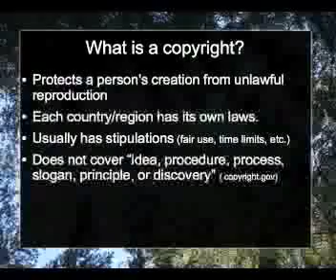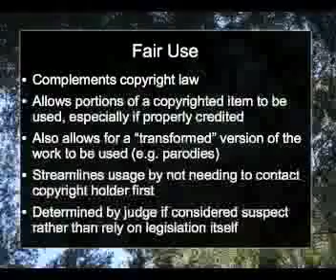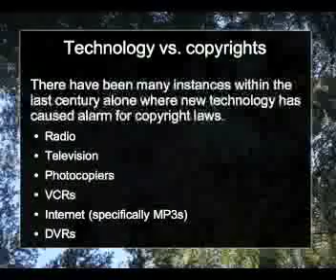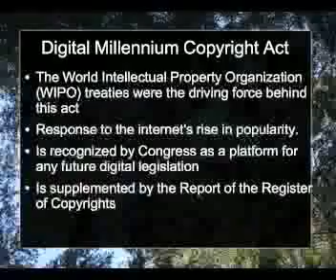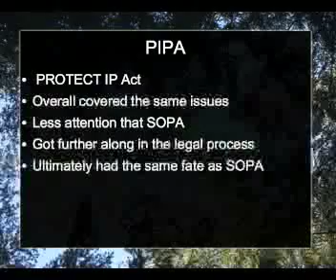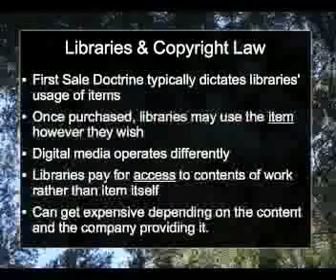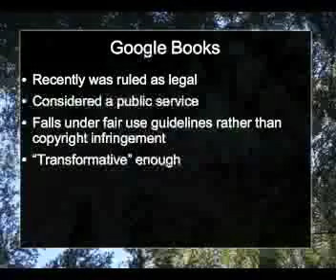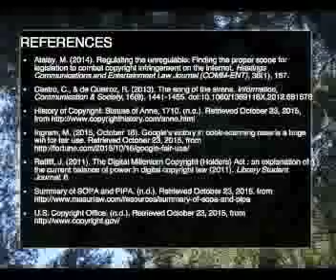Gretchen Schweigert LIS580 Seminar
I had such a difficult time putting this together!  I couldn't record my face as well as the slides without having an impractically large file size; even 2:30 in it was up to 500mb when I practiced!! (how did everyone else do it??)  I fiddled around with that for too long, and now this video isn't even nearly long enough.  Strikes one and two!